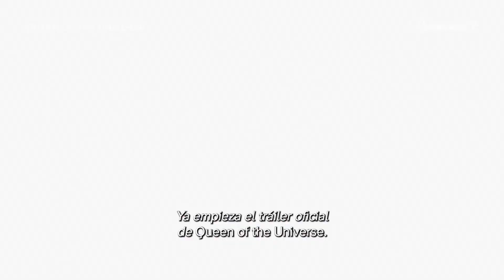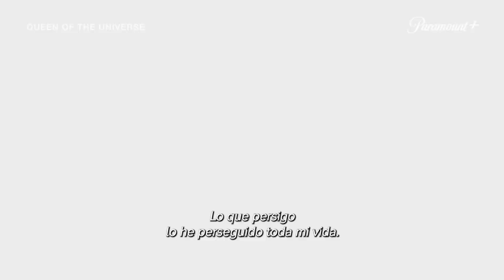Queen Of The Universe | Trailer Oficial | Paramount+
La competencia de canto más FEROZ en todo el universo está de vuelta y las apuestas están MUY altas 👑🎤🎶 QueenOfTheUniverse, 3 de junio en ParamountPlus